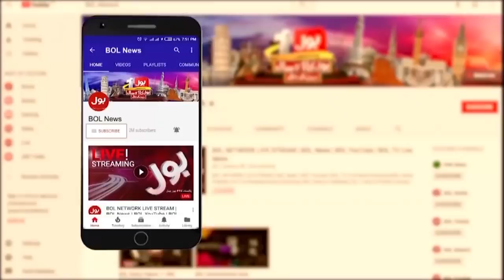Imran Khan Statement Against PPP And PMLN | Nisar Khoro Blunt Reply | Aisay Nahi Chalay Ga